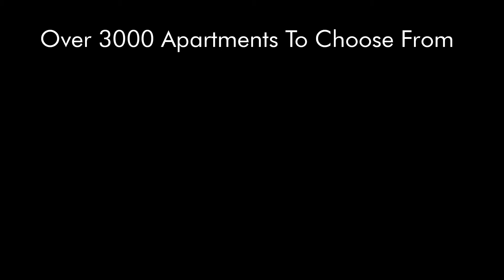This Spring Come Home to PPM!